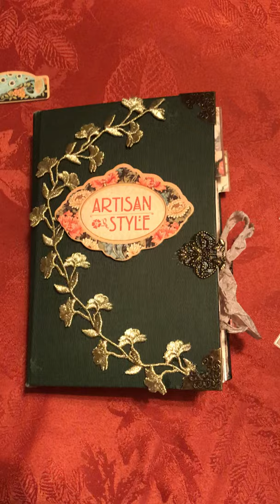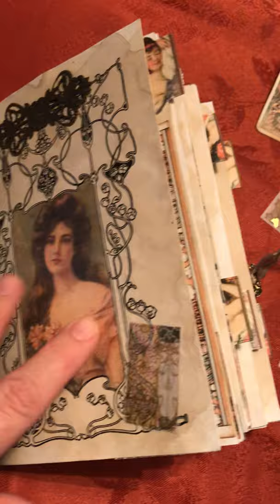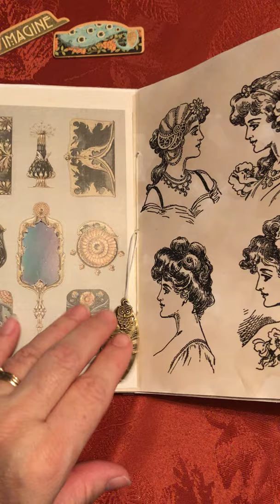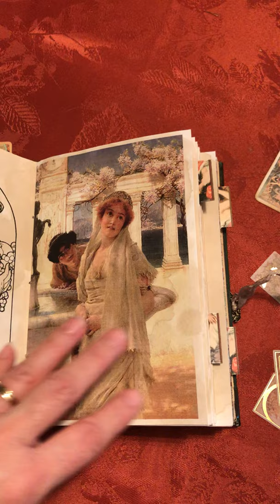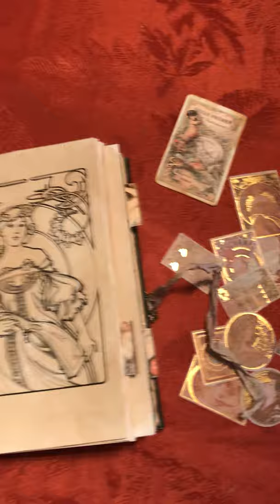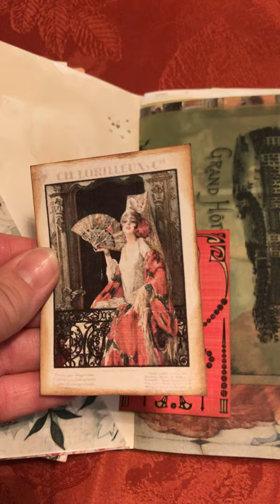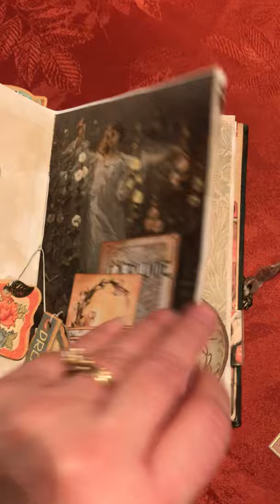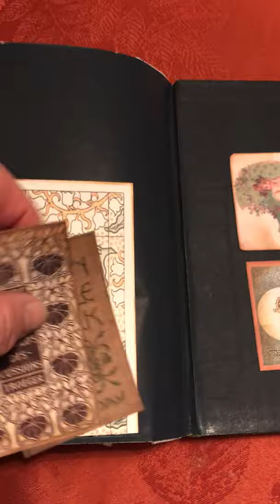Art Nouveau Junk Journal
This junk journal features images and paintings of prominent artists of the Art Nouveau period which was from 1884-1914. I’ve included well-known artists such as William Morris, Alphonse Mucha, Charles Rennie MacIntosh, Henri de Toulouse-Lautrec, Tiffany, Victor Horta (apologies for saying in the video that the staircase image was in Paris - its in the Hotel Tassel in Brussels), Max Nonnenbruch, Alma-Tadema, Charles Dana Gibson, Hans Zatska, Edith Holden, M. P. Verneuil (artist of the organic collages) and John William Waterhouse and many others!